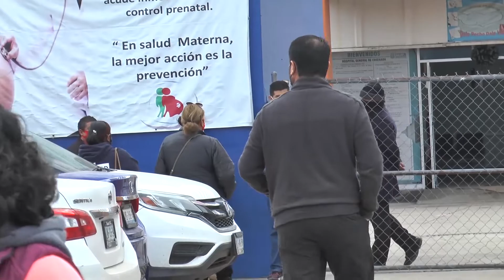Exhorta Cruz Roja a donar en favor de esta institución